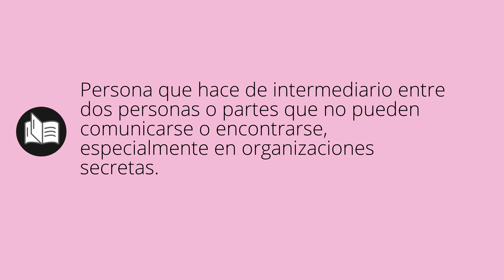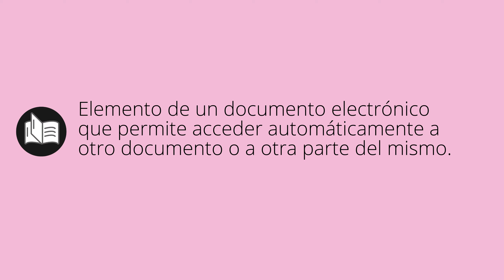Que significa ENLACÉ • enlacé SIGNIFICADO • enlacé DEFINICIÓN • Que es ENLACÉ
Que significa enlacé en español. Cual es el significado y definicion de enlacé. que es enlacé. enlacé definiicon en español. Todos los significados y definiciones del diccionario español.

Diccionario de la RAE (Kindle):
Diccionario de la RAE (Tapa dura):
Diccionario de primaria VOX:
Diccionario Esencial de la Lengua Española:
Diccionario Cambridge Español - Inglés: